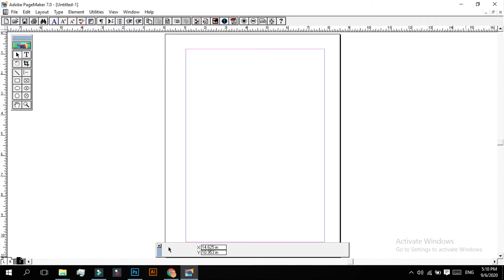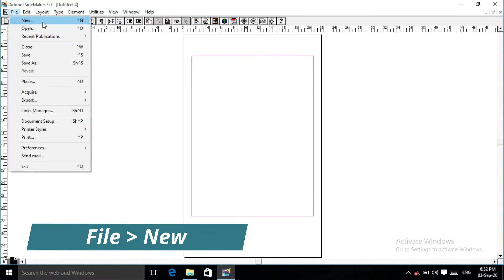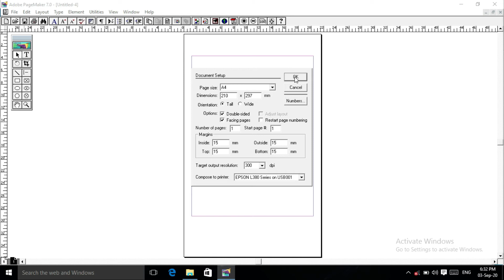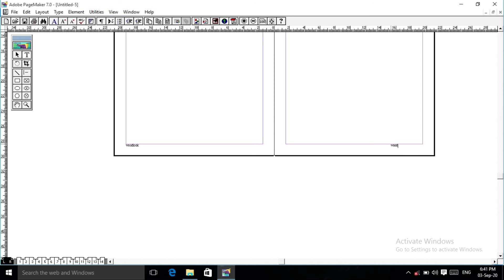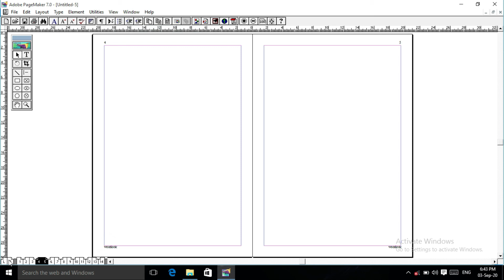DTP in offset press [ Pagemaker Malayalam Tutorial ]